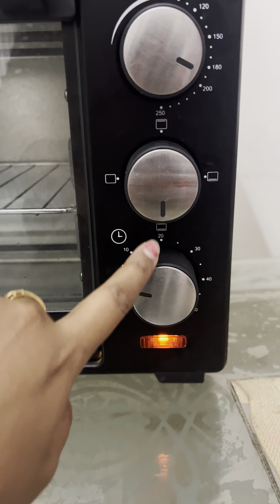100% आटा ब्रेड…बिना किसी मिलावट के , 100% Atta Bread at home , So Easy & Tasty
100% आटा ब्रेड बिना किसी मिलावट के , 100% Atta Bread at home , So Easy & Tasty

Ingredients
Atta- 2 cup

100% Pure atta brea made at home,
Homemade bread
Healthy bread
Best bread
Bakery wali bread
Yummy and soft bread
Gehu ke aate wali bread
Bread ghar mein kaise bnaye
Easy and simple
Recipes
Shaahi aroma
Yumm tummy
Todays recipe